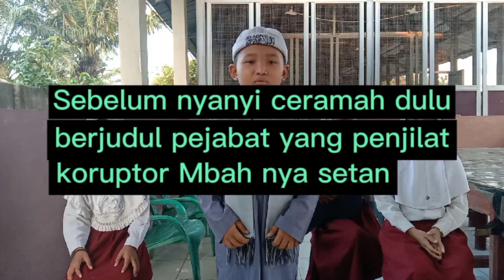pejabat yang penjilat koruptor Mbah nya setan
ciptaan Yapim Nst